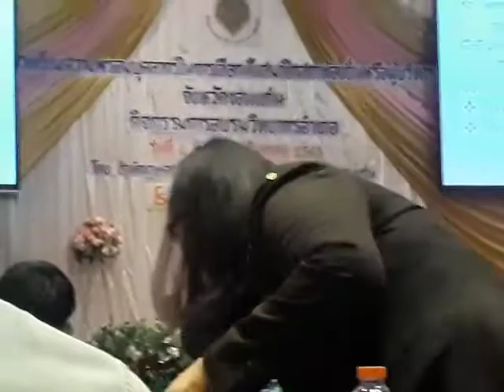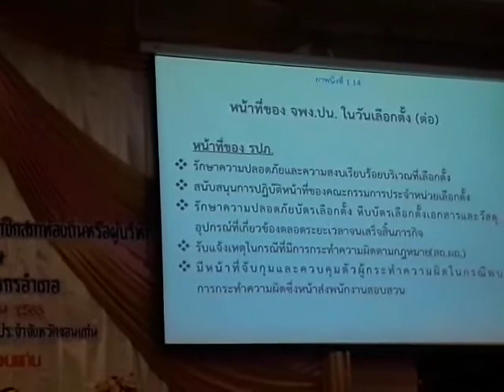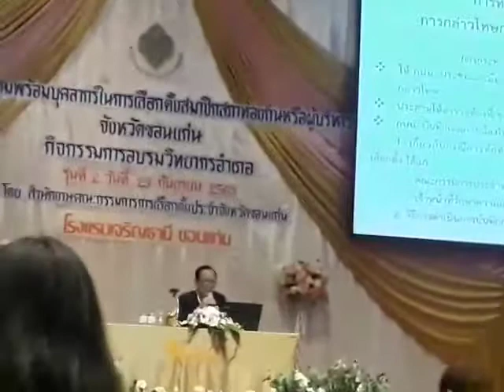การเตรียมความพร้อมบุคลากรการเลือกตั้ง โดย อบต.โนนธาตุ 23 กันยายน 2563 part 3